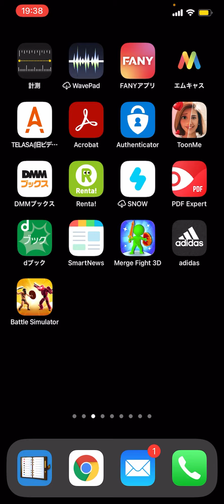ユクキンTV1347 【ゲーム配信】このゲームがすごい！２０２１【BattleSimulator 】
yukukin_tv